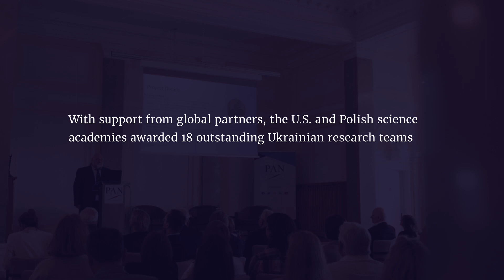Strong Support for Ukrainian Science As War Continues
The U.S. National Academy of Sciences and its global partners are supporting Ukrainian science and scientists through our long-term grant program for researchers -- one of several initiatives to sustain Ukrainian science and prepare for post-war recovery.